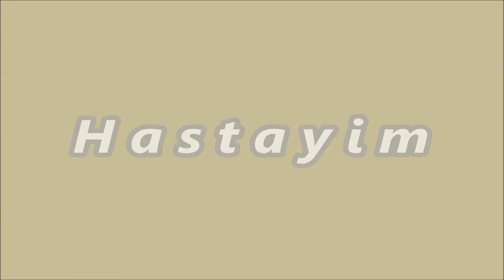Hastayim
song by:Nino Varon
art by:Alexander Maranov